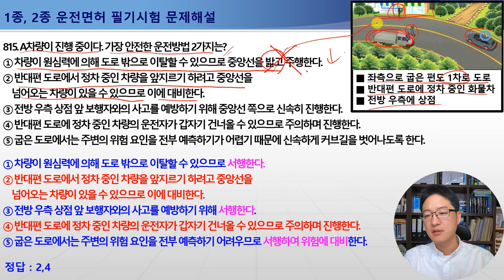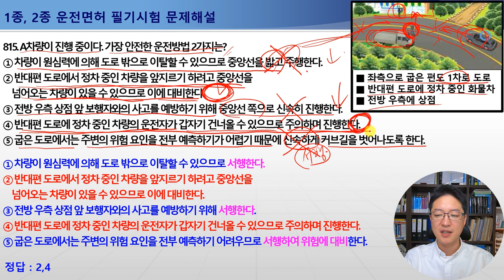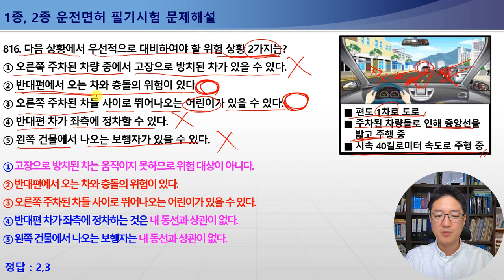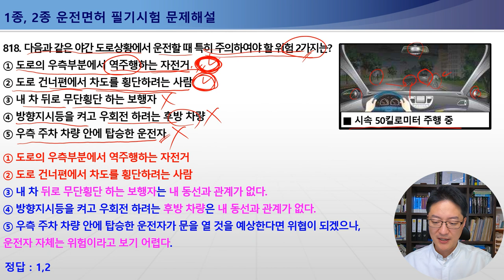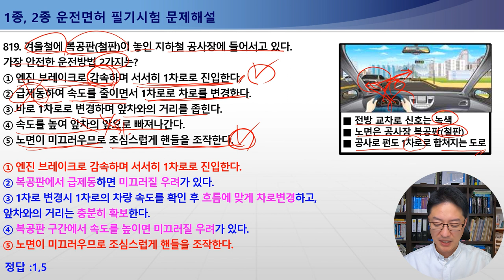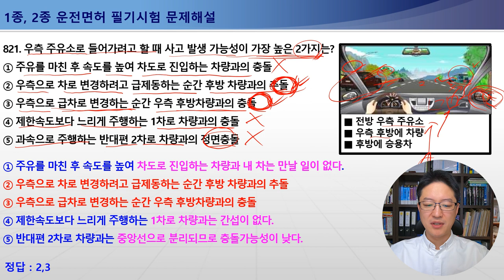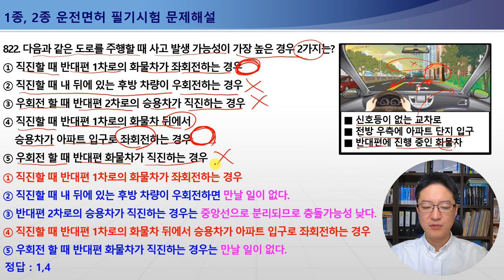815-822번 좌로굽은도로주행,겨울철복공판(철판)지하철공사장주행,고가도로아래그늘주행,1종보통면허필기시험,2종보통면허필기시험,1종대형,특수면허필기시험[운전면허필기시험문제해설]